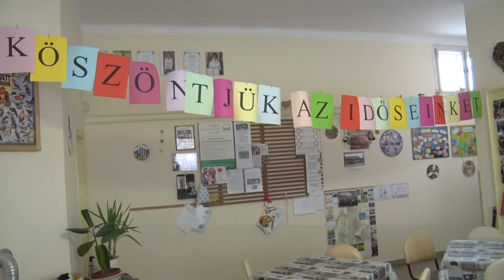Díjátadás a szociális munka napján - Bonyhád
Első ízben adták át a Szociális munka napja alkalmával a város által alapított Molnár Józsefné díjat. Az elismeréssel a város vezetése rangot kívánt adni annak a munkának, melyet a szférában dolgozók végeznek önzetlenűl és kiemelkedő hivatástudattal  az év minden napján.